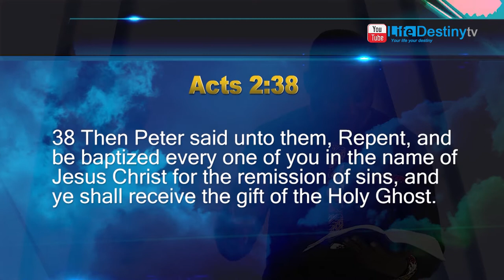Pastor Ian Mlalazi: Baptism